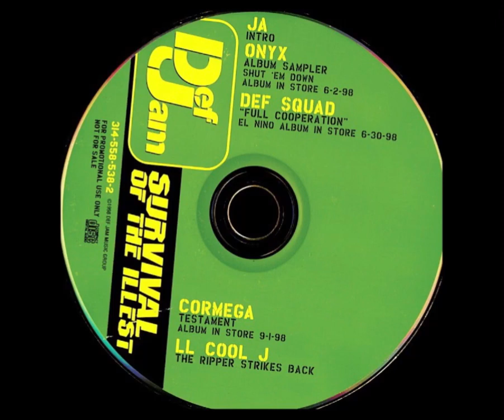(FULL ALBUM) Def Jam: Survival Of The Illest, Vol. 1 (1998)